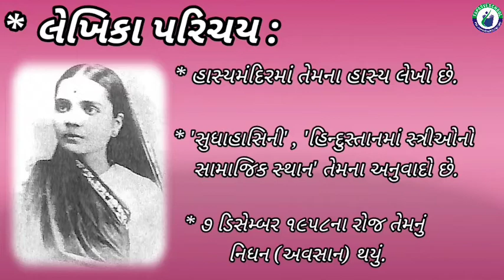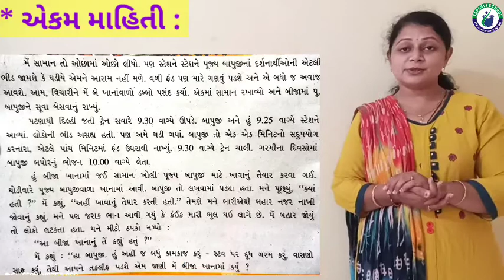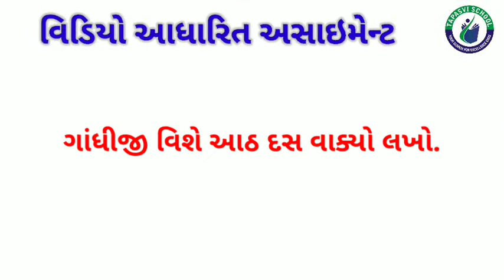STD 7 GUJARATI 'બે ખાનાંનો પરિગ્રહ'